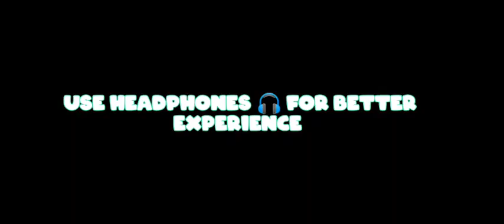This minecraft Entity attack on us